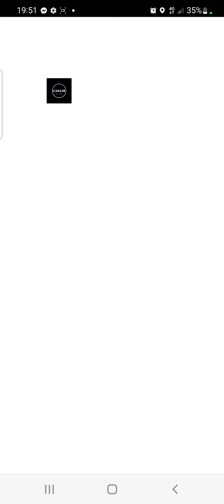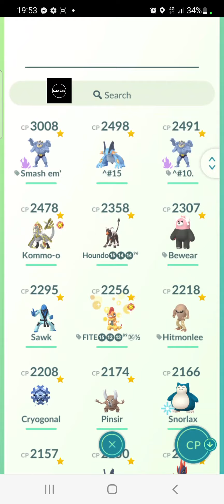LOCAL GYM WELL AND TRULY TROLLED | GBL SEASON 11 | PROTECT YOUR OWN